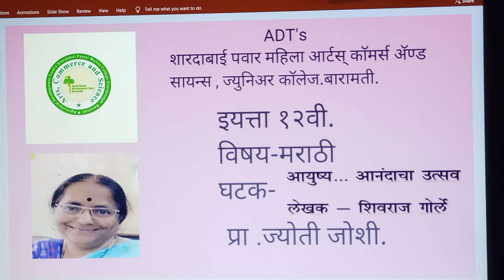गद्य पाठ "आयुष्य आनंदाचा उत्सव" ले. शिवराज गोर्ले. इ. १२ वी, मराठी. दिनांक ०२/०६/२०२१.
प्रा. ज्योती जोशी, शारदाबाई पवार आर्टस कॉमर्स अँड सायन्स कॉलेज, शारदानगर, बारामती.